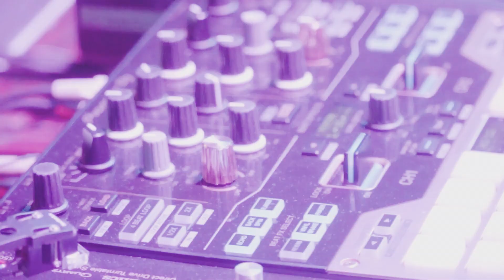MBA mini Concert "TRAP HOUSE Vol.1" Recap Video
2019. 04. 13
MBA mini Concert "TRAP HOUSE Vol.1"
Recap Video.